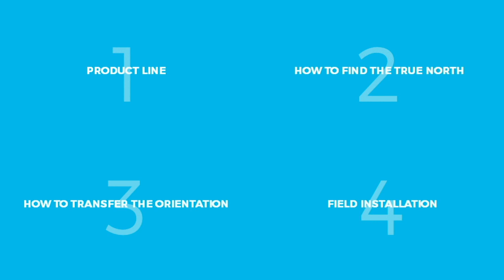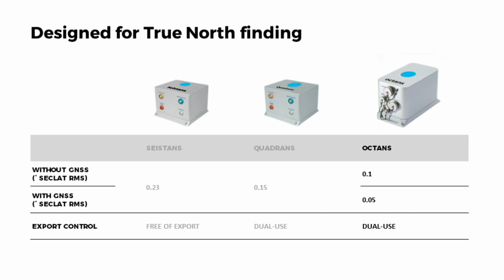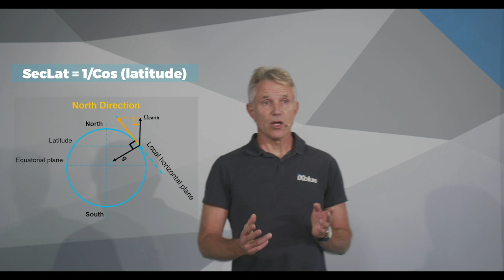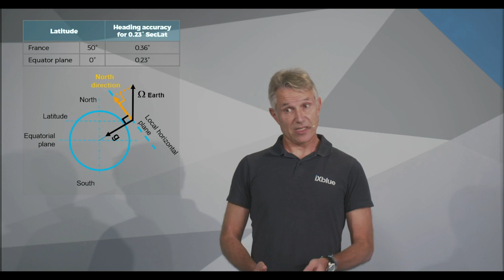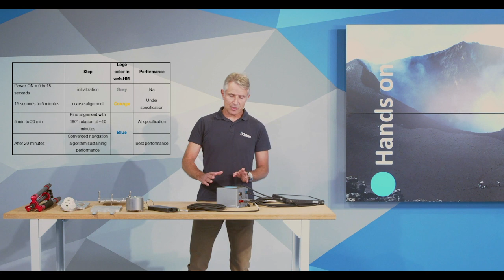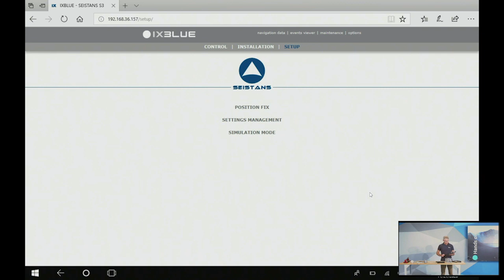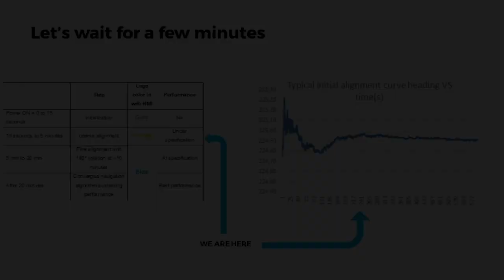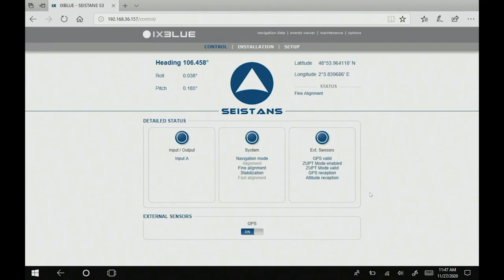How to find the True North and orientate your sensors on the field - Part 1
In this first Hands-on video on Seistans with Laurent Mattio, Support Engineer at iXblue, you will learn all about iXblue gyrocompass product line and how to find the True North with Seistans.

For more information on our product line dedicated to seismology,

Chapters:

1 - Introduction
00:00 Intro
00:20 iXblue's gyrocompass product line
02:00 Definition of seclat (secant latitude)

2 - How to find True North: System description and setup
04:14 System description
06:13 System setup and booting
07:40 Important tips on Position and Alignment
09:08 Configuration with the tablet and coarse alignment
11:25 Coarse alignment completed, fine alignment begins.

12:25 Conclusion